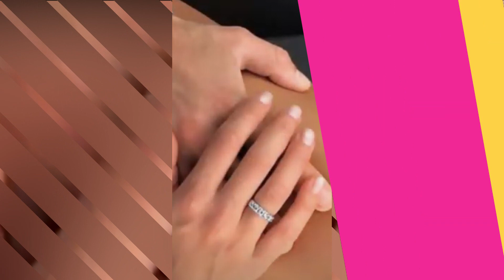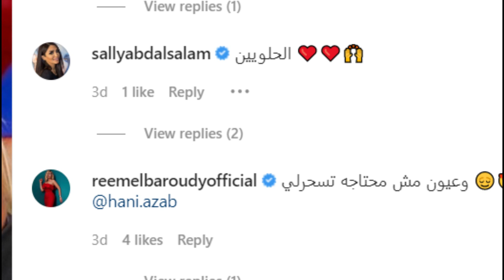بالصور خطوبة ريم البارودي وخطيبها صدمة للجميع ورد فعل مفاجئ من طليقها أحمد سعد وريم تعلنها بصراحة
النهاردة هنتكلم عن الفنانة ريم البارودي وطليقها الفنان احمد سعد وهنشوف بالصور خطوبة ريم البارودي وهنعرف خطيب ريم البارودي الجديد و رد فعل احمد سعد طليق ريم البارودي على خبر خطوبة ريم الباروديط